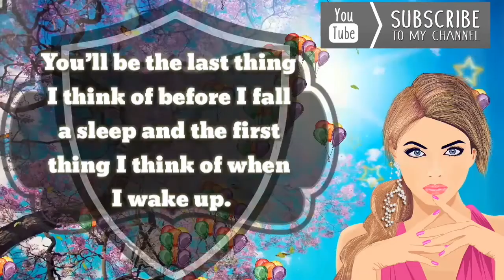Good night status | sweet dreams status | WhatsApp status | good night status for him | 2018